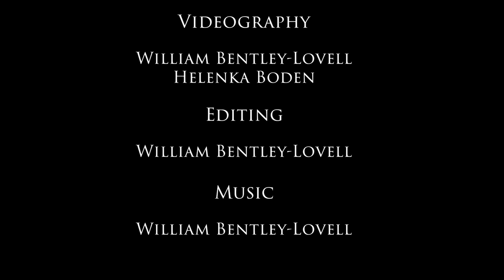Trimaran Trials Mark Two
The second version of the Trimaran. Again out in Plymouth Sound on her maiden voyage before setting sail across the coasts of Scotland. New rigging, new name, same crew. This video is of her sailing on the open waters.

Trimaran Operators
Ian Biles, Gabi Biles, and Andrea Hill

Safety Boat
Ed Gibson

Videography
William Bentley-Lovell and Helenka Boden

Editing
William Bentley-Lovell

Music
William Bentley-Lovell